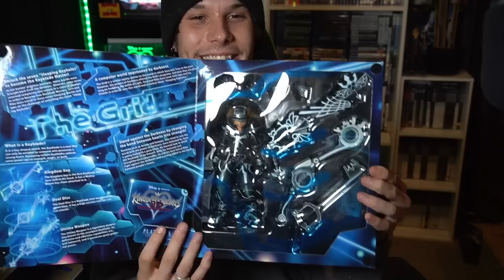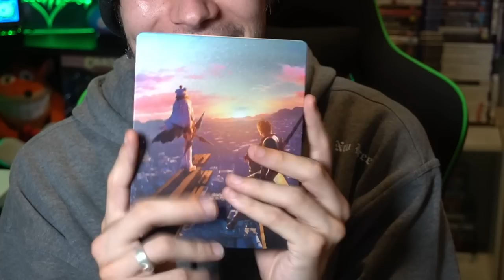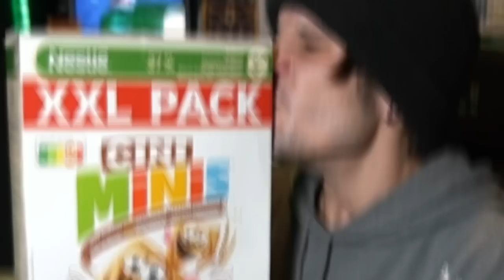INSANE Kingdom Hearts Loot & MORE Cereal in the Mail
I HAVE TOO MUCH CINNEMON TOAST CRUNCH HELP

Jared Shaw